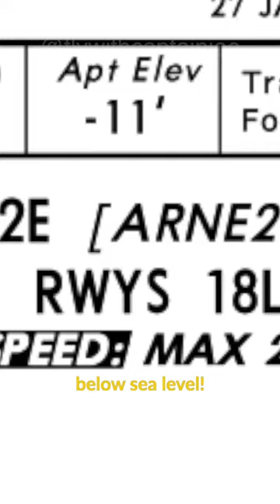What's so SPECIAL about SCHIPHOL airport???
Did you know that Amsterdam Schiphol is one of the biggest airports in the world, but what else is it famous for?
The Netherlands are flat, very flat, and some places are even below sea level. This is the case for Schiphol, which is the largest international airport being 11 feet below sea level. Bar Yehuda Airfield in Isreal is a whopping 356 feet below sea level.
I hope you enjoyed this video and learned a little aviation fact for today! More to come tomorrow!
Joe